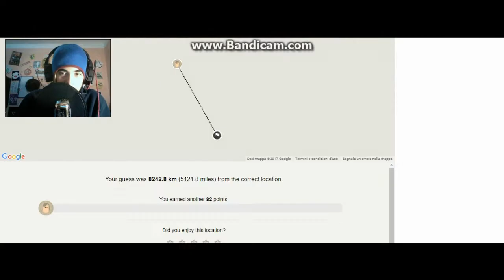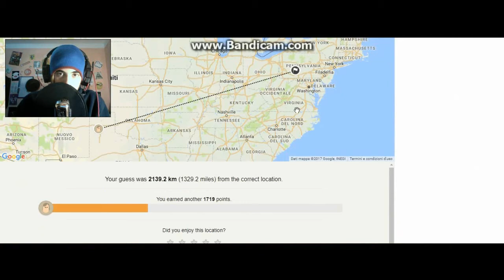Io e' Il Mio Berretto Persi Per Il Mondo [ITA] geoguessr